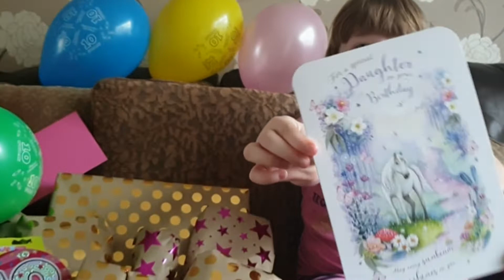Demi's 10th Birthday - Opening Presents / Birthday Cake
Demi turns 10 years old today 8th April.
She is opening her birthday presents and so pleased and happy what she received.
One very happy Girl and enjoyed her special day.